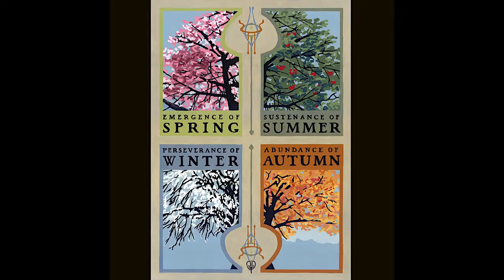Painters at The 2017 Park Hill Art Festival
THE 4th ANNUAL PARK HILL ART FESTIVAL
May 19, 20, & 21
COLORADO’S SEASON KICK OFF ART FESTIVAL

Patricia from Mayfair said: "We went yesterday and enjoyed. Lots of variety. I think you have done a great job of promoting this show. Your artists indicated they too have had a good show, meaning sales, so kudos to you."

Kerrin from Denver said: "Fantastic art show in a picturesque location with a diverse collection of talented artists. I had such a lovely time visiting with the artists and walking the show."

 Babs from South Park Hill said "...just wanted to thank you for a great art fair. Gorgeous stuff and having the food trucks was genius. I'm hoping I get a b-day gift from there and took cards to enable my husband's doing so!"
LOCATION: Park Hill Masonic Lodge grounds, 4819 E Montview Blvd, Denver, CO 80207
TIMES: Friday May 19th 12 pm to 7:30 PM, Saturday May 20th 10 am to 5 pm, Sunday May 21st 11 am to 5 pm

CCM Events is proud to once again present a professional art festival to great residents of Park Hill. The Park Hill Art Festival is a juried fine art and fine craft show that will showcase 65 fine artists from Colorado and beyond. The artists look forward to showing their fine oil, acrylic, watercolor, pastel, charcoal, and mixed media paintings - elegant bronze, stone, metal, mixed media, and luminous glass sculptures - functional stoneware, raku ceramics, inlaid wood turned bowls - one-of-a-kind jewelry, fabulous silk fabrics - color and black & white photography. All artists will be present to greet you, hear your comments, and answer your questions.

WIN A $1000 or $500 ART FESTIVAL SHOPPING SPREE

CCM EVENTS is giving away a fabulous shopping spree for The Park Hill Art Festival.  No purchase necessary to obtain a ticket but winners must be present to win! Shopping spree drawing tickets will be distributed by artists on Friday AND Saturday at the show - so the sooner you come, the more likely you will be to get a ticket. Only a limited number of tickets available.  The drawings will be Friday May 19th at 6:30 pm and Saturday May 20th at 1:00 p.m.  To enter, come to the show, simply ask an artist for a ticket and be present for the drawing. Shopping sprees are limited to purchases made at The Park Hill Art Festival participant booths. For more info - CLICK HERE!

The Park Hill Art Festival is proud to host the "303 ARTWAY" Bike Giveway!

You can win a FREE Custom Designed “303 ARTWAY” Cruiser Bike ! (Retail Value: $700.00 per bike). Yes that’s right, tone of these two very cool, very sleek custom-designed Villy Customs® brand Cruiser Bikes could be yours! Drawings will be held at The Park Hill Art Festival on Saturday May 20th at 1 pm and Sunday May 21st at 1 pm. No purchase is necessary to enter, but winners must be present at the drawing! Drawing tickets will do double duty with the festival's $500 and $1000 Art Festival Shopping Spree and will be distributed by artists on Friday, Saturday, & Sunday at the show - so the sooner you come, the more likely you will be to get a ticket. Only a limited number of tickets available. To enter, bring your ticket to the music stage, put the stub in the drawing box, and be present when the winner is chosen. Must be present to win.

PERFORM AT THE 2017 PARK HILL ART FESTIVAL
Want to showcase your talent? Our community stage will be featuring community based entertainment all weekend long. If you have a talent and want to share it, upload your audition now. For more info - CLICK HERE!

ABOUT CCM EVENTS
For over twenty years, CCM has excelled at creating memorable and crowd-pleasing events. In 2004, CCM expanded its services to produce fine art festivals featuring award-winning Western regional and national artists and artisans. By working to gather a wealth of talent showcasing their wares, coupled with top-quality musical entertainment, CCM ensures that all attendees enjoy a rich cultural experience in a unique, entertaining environment.

Past art festivals include The Colorado Springs Fine Art Festival at Briargate (2005 & 2006), The Littleton Art and Music Festival at Aspen Grove (2005 thru 2009), A Taste Of Lone Tree (2010 & 2011) and The Lake Dillon Arts Festival (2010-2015).

CCM’s winning combination of creative and managerial professionals balances the imagination to conceive new and exciting experiences, the talent to create the event and the down-to-earth production skills to achieve it smoothly & efficiently.